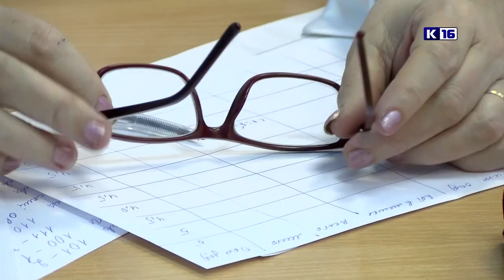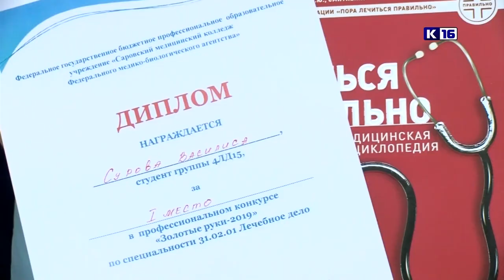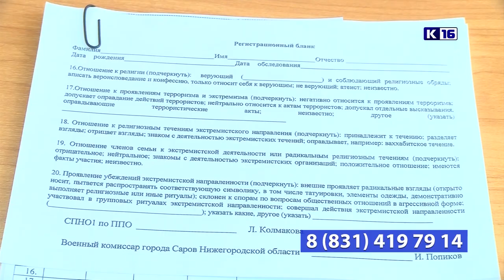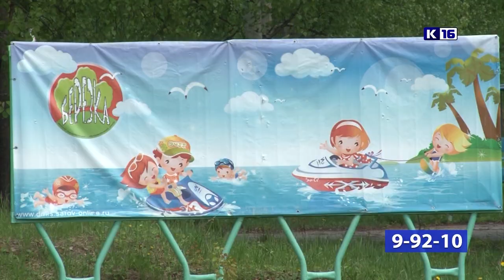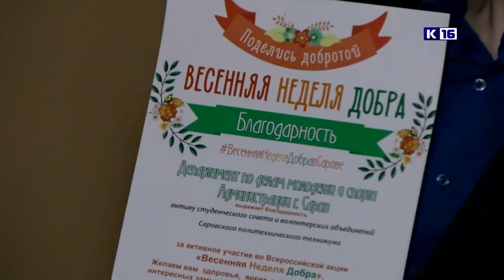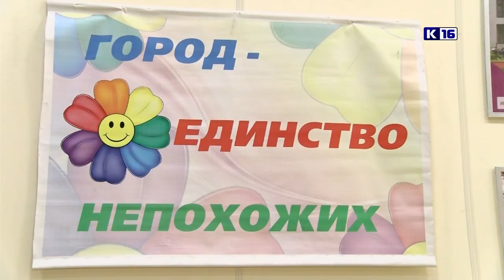Новости Сарова 02.05.2019